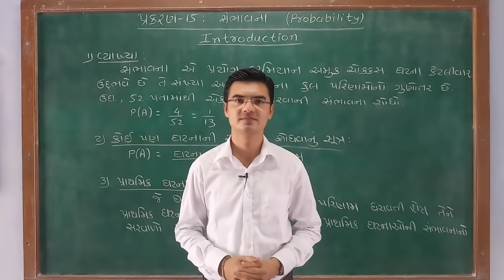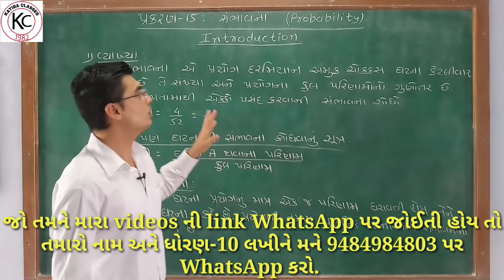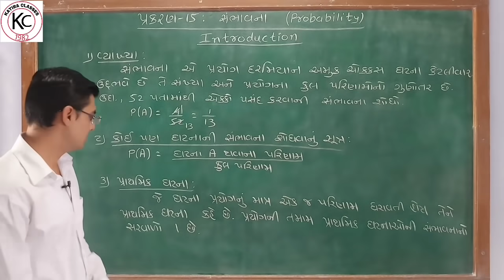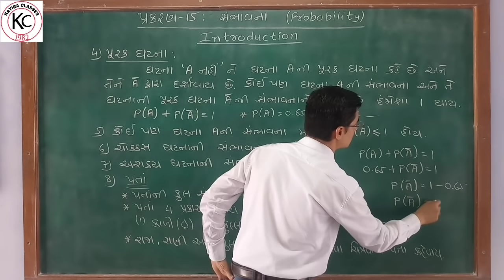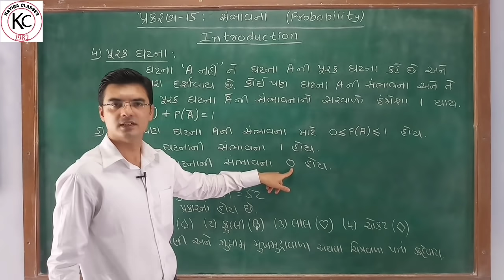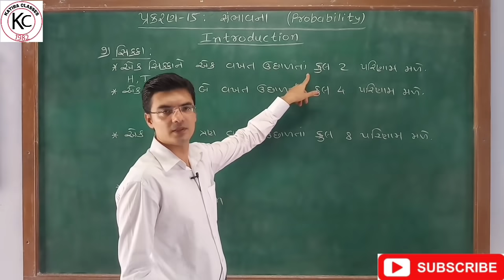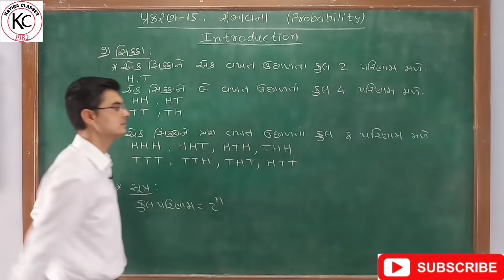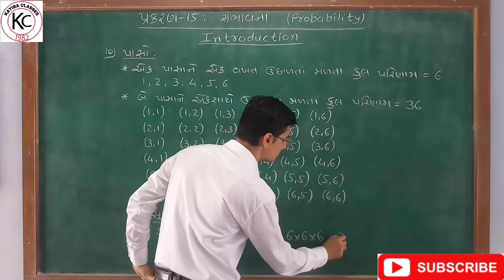Std 10 Maths Chapter-15 (સંભાવના) Introduction in Gujarati by Nishant sir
In this video you will learn important topics of Chapter-15 Probability (સંભાવના) of Maths Std 10 Gujarati medium NCERT syllabus in Gujarati by Nishant Katira.